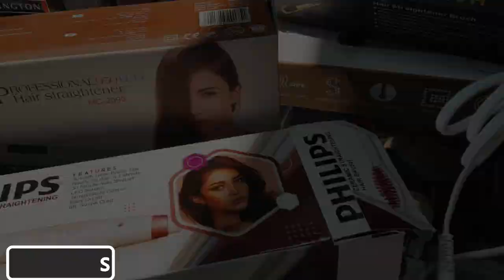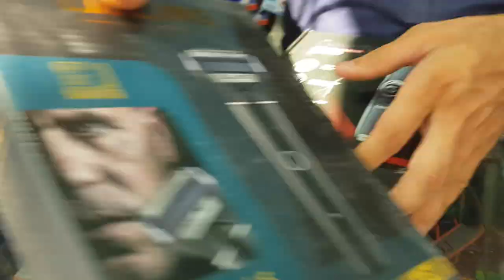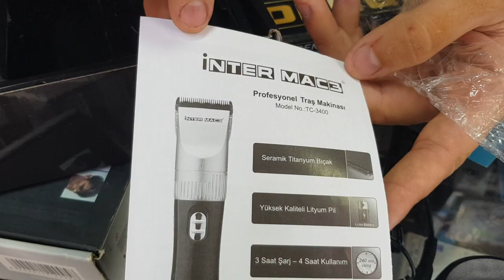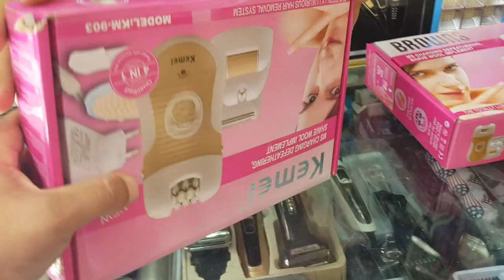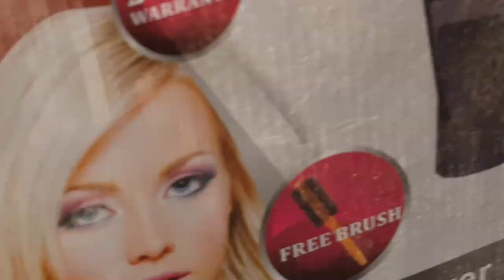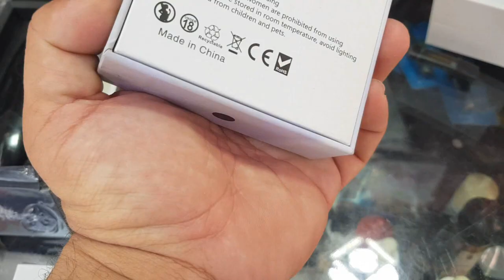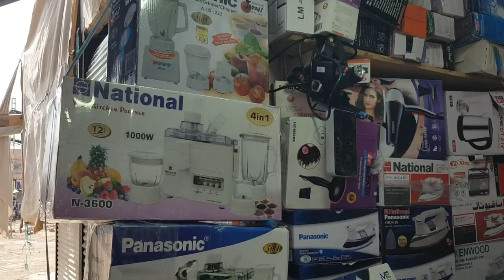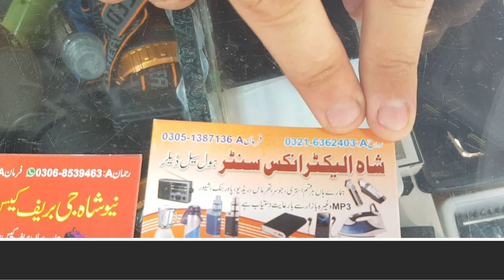Trimmer Machines & Hair Dryer Straightener | Cheapest Price Electronics item in karkhano market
one of the largest wholesale shop in Peshawar where you will see lots of beauty parlour equipment like trimmers, ladies shaver machine, hair removal machines for body and hair straightener, hair dryer and much more at very cheap price in karkhano market peshawar.